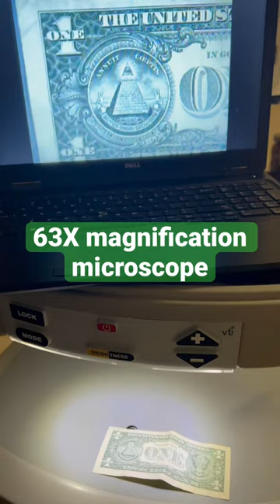New microscope for inspecting and repairing electronic circuits